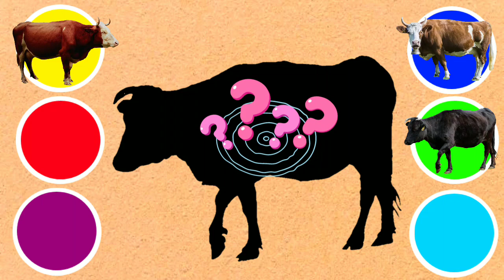CUTE ANIMALS Frog, Puppy, Cat, Rooster, Zebra, Bison 개구리, 강아지, 고양이, 수탉, 얼룩말, 들소#92